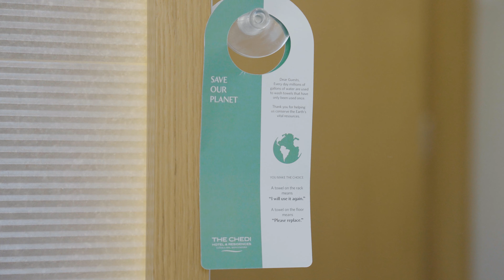Sustainability at The Chedi - Green Housekeeping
Green practices in housekeeping can make a difference! Through the Save The Planet - towels and linen reuse on guest request initiative, we encourage our guests to save water, electricity, and chemicals for washing towels and linen.

Dispensers and biodegradable room amenities such as dental kits, vanity sets, and shaving sets are implemented in all guest rooms. We also implemented the Green Option via our suit pads so guests can reject daily service.

Bed linens and towels from The Chedi Luštica Bay are laundered in-house with the support of local laundries, which use certified Ecolab chemicals and electrical appliances with low-power consumption.